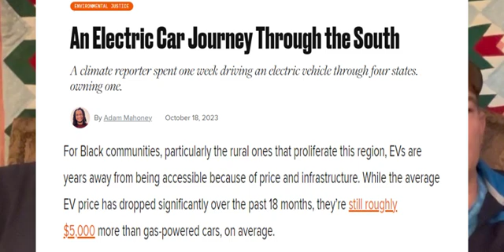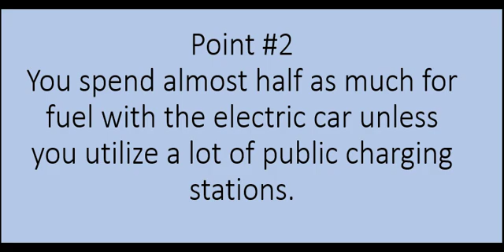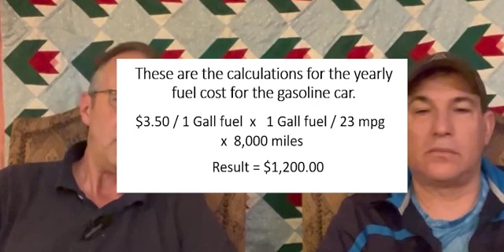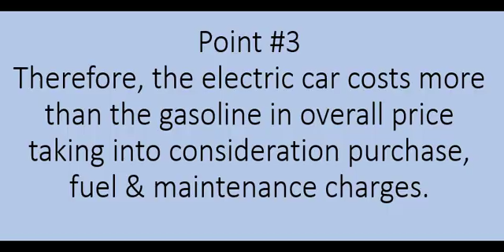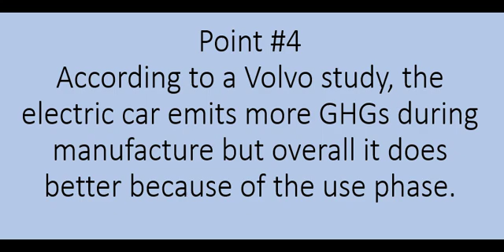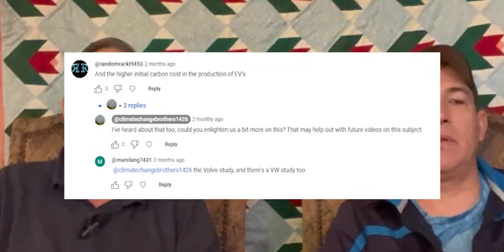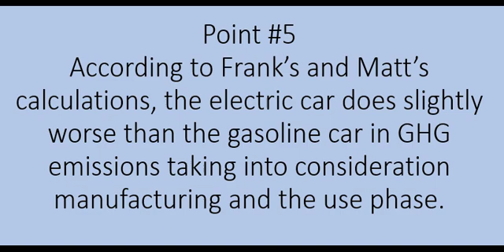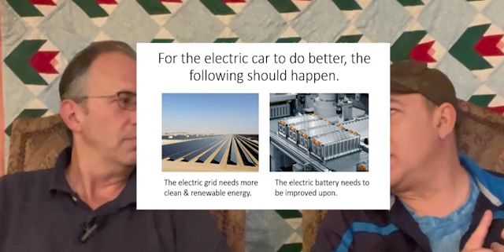The gasoline car costs less and emits less GHGs than the electric car until improvements are made.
This is part three of our electric versus gasoline vehicle study. In this video we show some results according to studies and information on the internet. This demonstrates that the electric car on average costs at least $10,000 or more even with lower fuel costs and maintenance. The electric car may also be worse on overall GHG emissions, depending on what information you believe. Most studies do assert that the electric gives overall less emissions. However, most of the time the inefficiencies in the electric grid are not accounted for and sometimes they don't consider that the manufacturing of the electric emits much more GHGs than the gasoline car. Overall, we do see some potential in the electric car gaining in both of these areas, but it may take time. The electric grid itself needs to be improved and produce cleaner more renewable energy and the battery technology needs to be improved. If these two things happen, then you would probably see a shift in these trends.